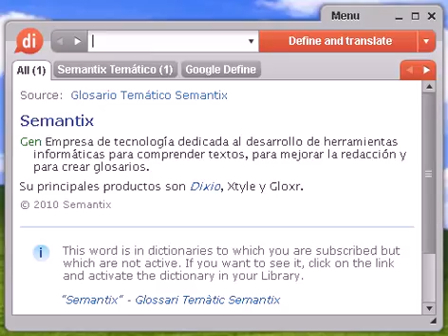Definición de comerciable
comerciable, diccionario, definición, significado, español, castellano, dixio, comerciables